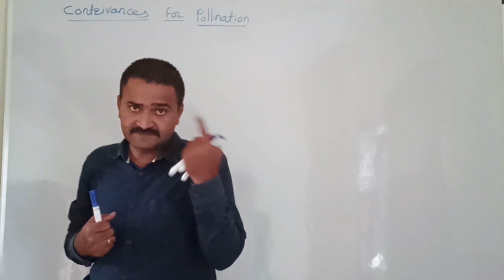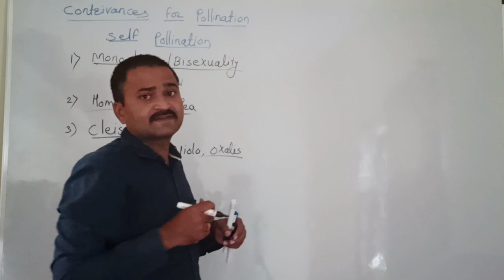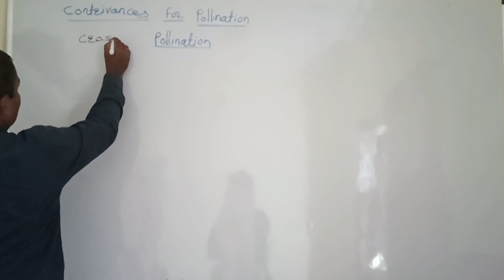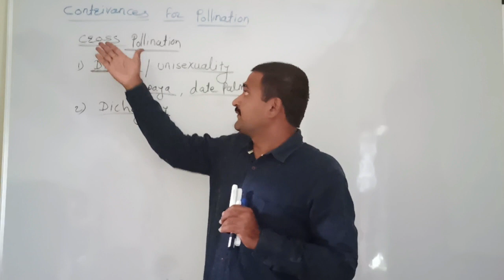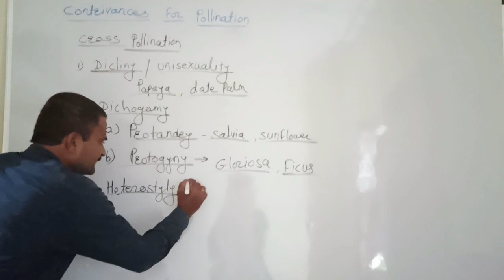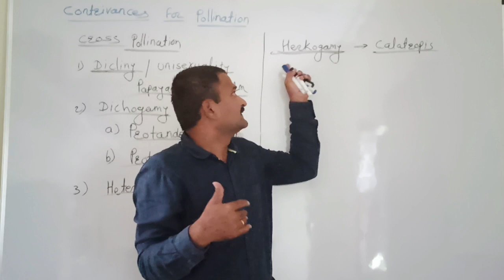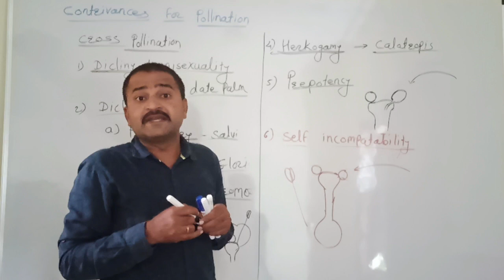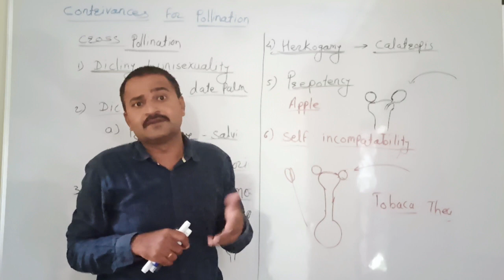L-12: Reproduction in Lower and Higher Plants - Contrivances for sPollination: by Dr. K. Fartade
Contrivances  or adaptations for self pollination
1. Monocliny or bisexuality: Production of bisexual flowers
2. Homogamy:
3. Cleistogamy:
4. Bud pollination:

Contrivances for cross pollination / Outbreeding devices

1. Dicliny / Unisexuality:
2. Dichogamy:
     a. Pritandry:
     b. Protogyny:
3. Heterostyly:
4. Herkogamy :
5. Prepotency:
6. Self incompatibility: